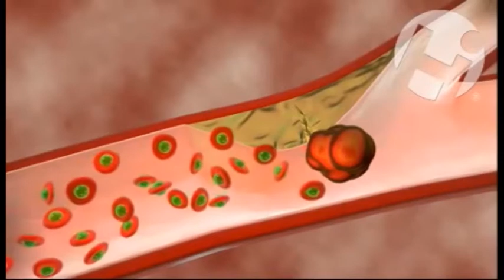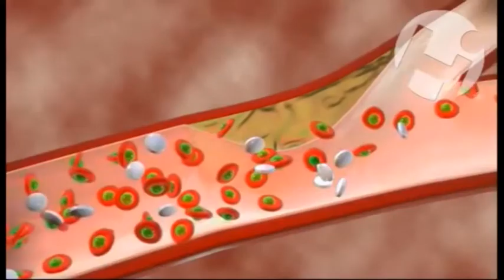Efektet e Aspirinës. Parandalon kancerin dhe shmang obezitetin